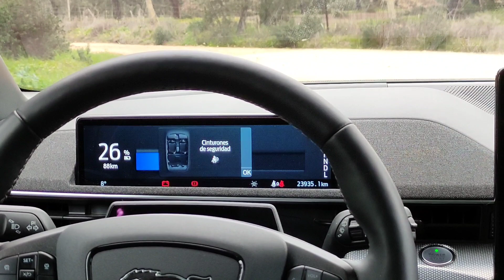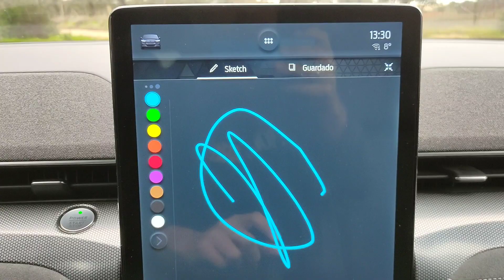Ford Mustang Mach-E GT ⚡✅ Opiniones, análisis y prueba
Esto es una vídeo prueba del Ford Mustang Mach-E GT. Es el SUV deportivo eléctrico más destacado de todo el mercado y en este video puedes ver un análisis a su interior, maletero y conducción. Además, doy mis opiniones del Mustang eléctrico más potente y hablo sobre su autonomía, batería y consumo real.